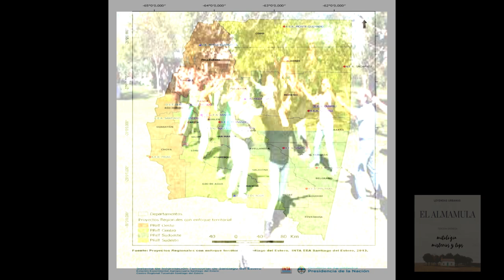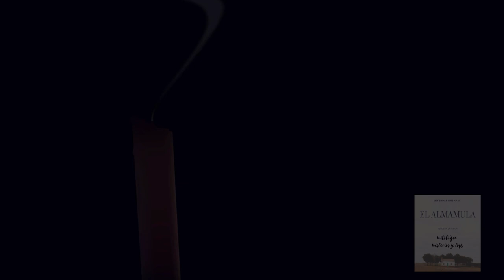El Alma mula LEYENDA urbana (REAL) Argentina(MÍRALO)👉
SANTIAGO DEL ESTERO ESTA UBICADO AL NORTE DE LA ARGENTINA UNA DE LAS PROVINCIAS MAS ANTIGUAS DE ESTA NACIÓN
La cultura de Santiago del Estero es una mezcla entre los más profundos mitos de las tradiciones aborígenes originarias y la civilización medieval europea, impuesta por los españoles.En Santiago del Estero, se habla el quichua, una variedad del quechua sureño, la cual se emplea en 14 de los 27 departamentos de la provincia
Santiago del Estero constituye un referente de la música folclórica del País. La vasta producción de compositores, poetas y músicos, le han otorgado el mote de «cuna del folclore». En las fiestas, sean populares, tradicionales o religiosas, la música folklórica es el eje transversal. A través de ella se entrelazan música, danza, mitos, leyendas, artesanías, costumbres y tradiciones---
UNA DE LOS MITOS BIEN CONOCIDOS ES EL DE La Almamula   una leyenda bien arraigada a las costumbres santiagueñas, también conocida como la Mulánima es un ser mitológico de Santiago del Estero.